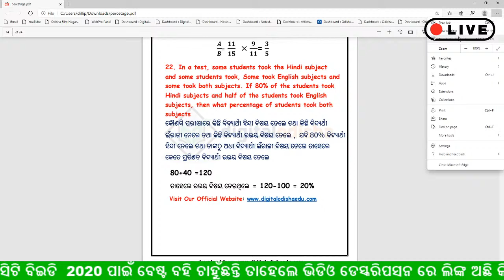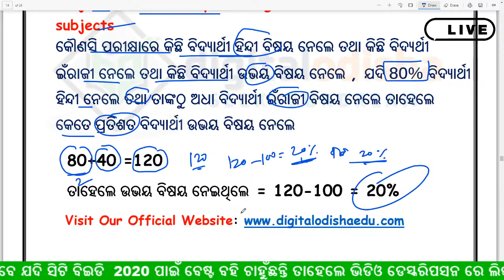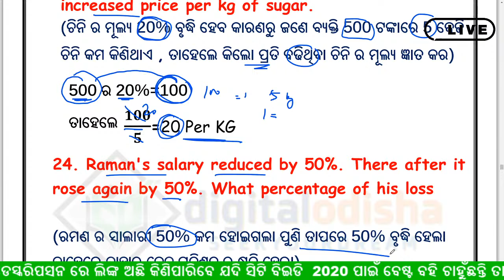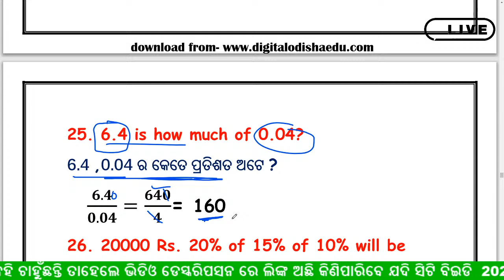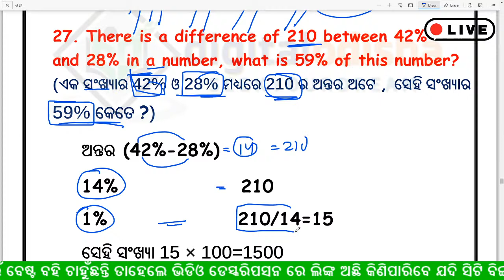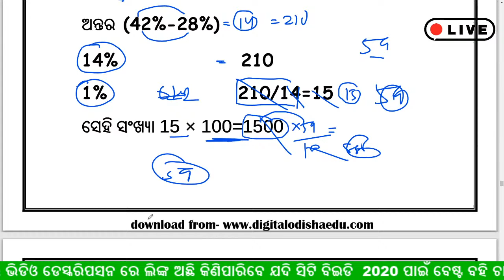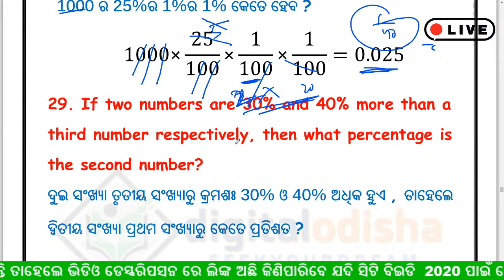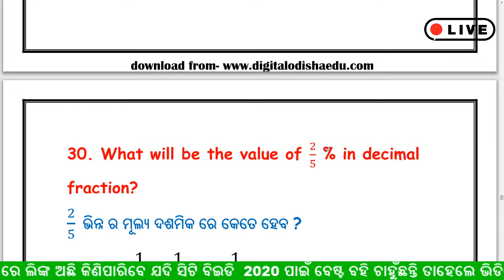Percentage trick odia || odia math trick percentage || class -3 || digital odisha dillip sir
join Our whats app group